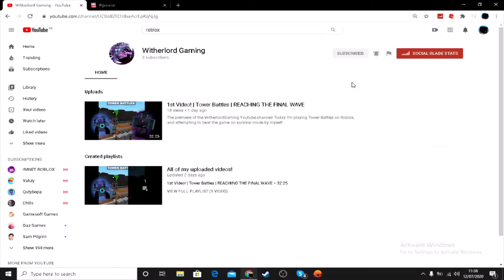trying out the new game recoil?!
welcome back to the channel everyone. today we are going to be playing recoil a new game that i have found by accident. so today i tried it out for you guys so if you enjoy the video make sure to drop a like and subscribe. i'm 500 subs away from reaching my dream goal of 1k. ill be able to get monetisation so you can donate to me when i do my streams and ill beable to create a membership when i get bigger in the thousands so ill see you in my next vid!